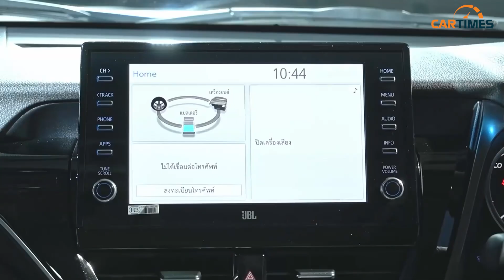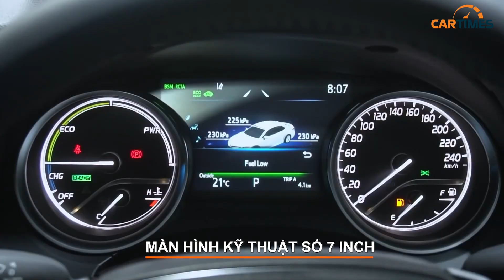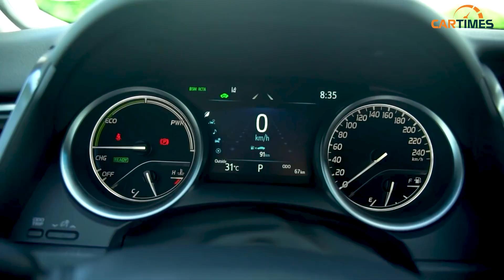Toyota Camry 2022 "CHỐT GIỜ" ra mắt Việt Nam: GIÁ BÁN QUYẾT ĐỊNH CUỘC CHƠI?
Ở phiên bản facelift mới, xe có 4 phiên bản, bao gồm 2.0G, 2.0Q, 2.5Q và 2.5HV. Toyota Camry 2022 tiếp tục nhập khẩu nguyên chiếc từ Thái Lan, nên không thuộc diện được hưởng ưu đãi 50% lệ phí trước bạ.